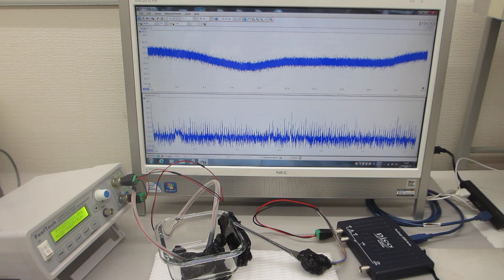メガヘルツの超音波発振制御と表面弾性波（超音波システム研究所）